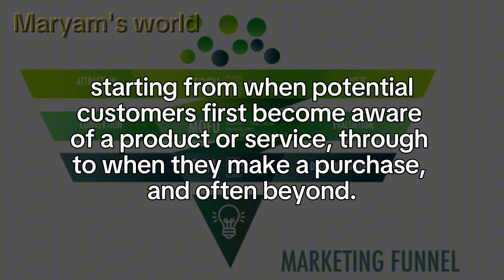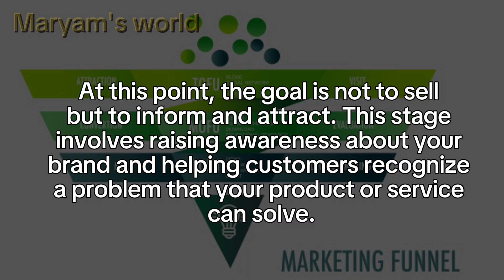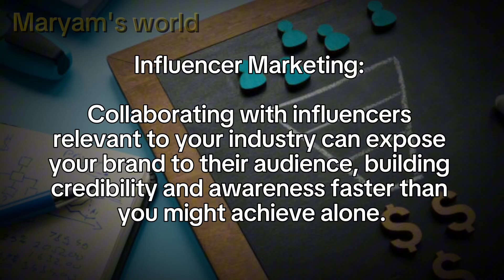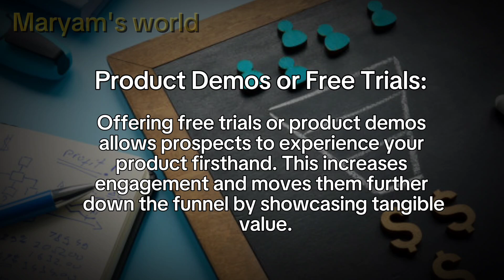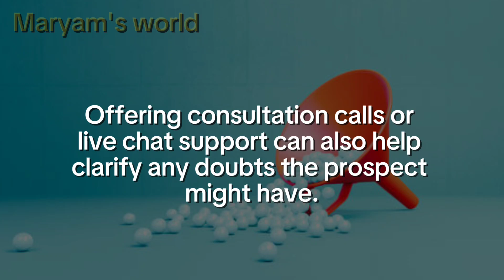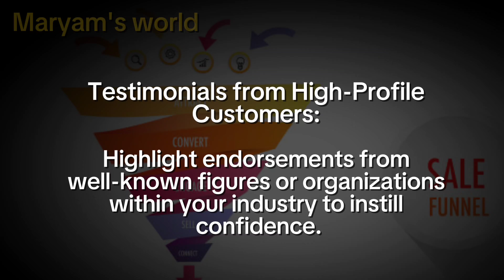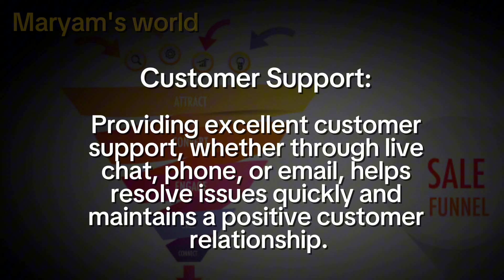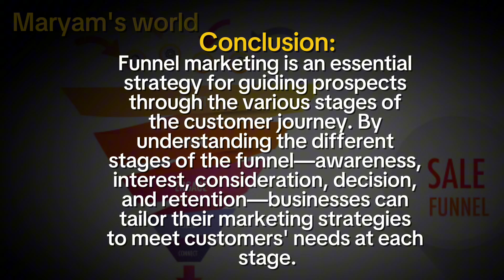Marketing Funnel Explain (TOFU _ MOFU _ BOFU)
A marketing funnel represents the customer journey from awareness to purchase, guiding potential buyers through stages of interest, consideration, and decision. It helps businesses attract, engage, and convert prospects into loyal customers.